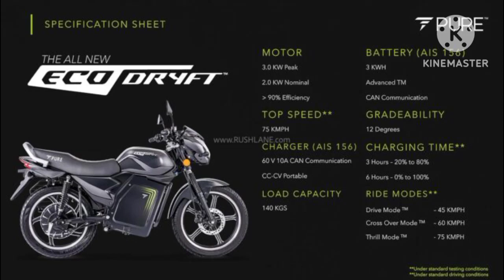Pure EV ecoDryft Electric Motorcycle Launch – 130 Km Range, 4 Colours